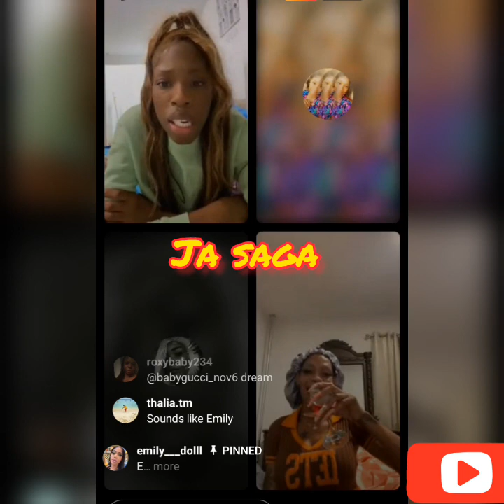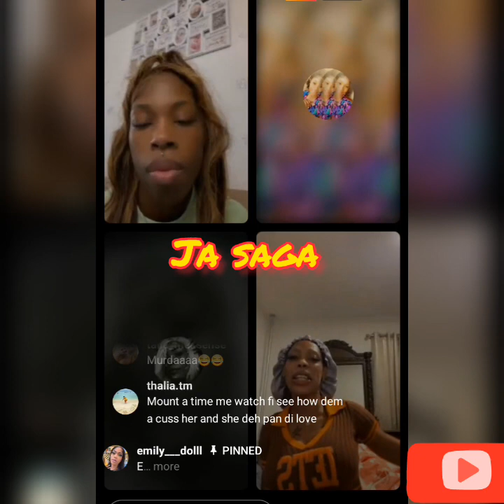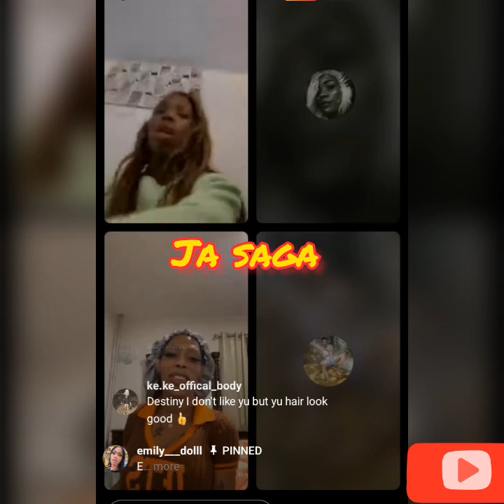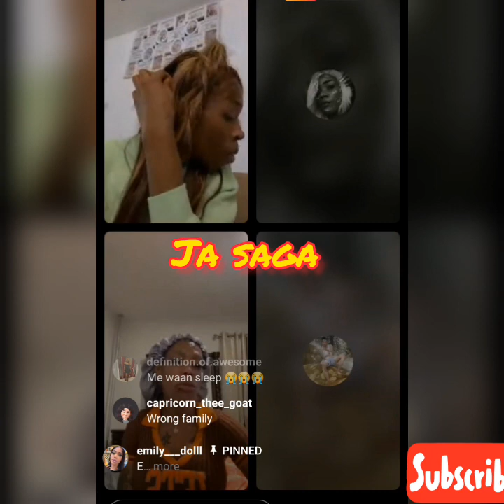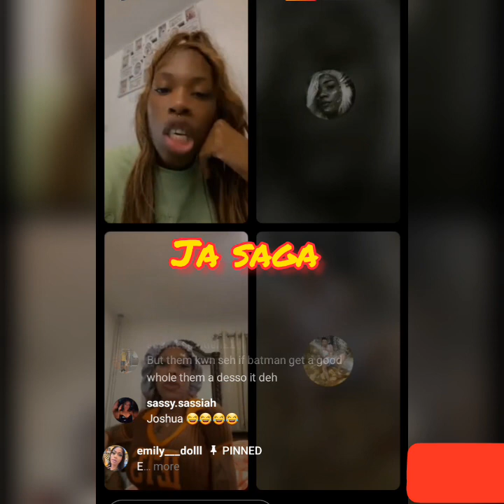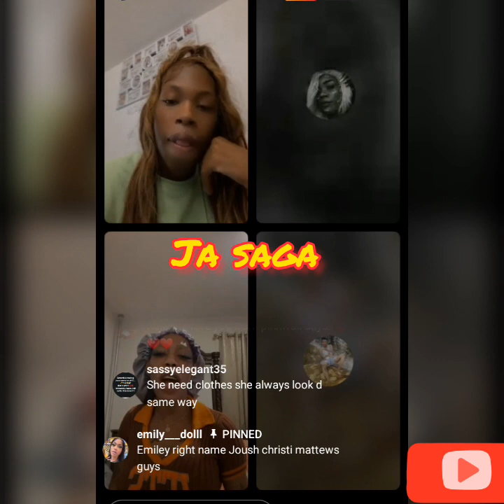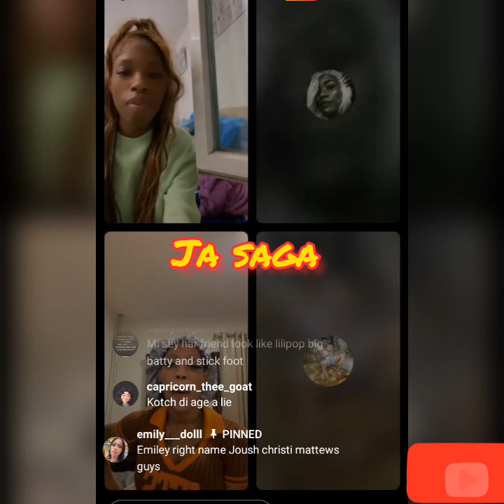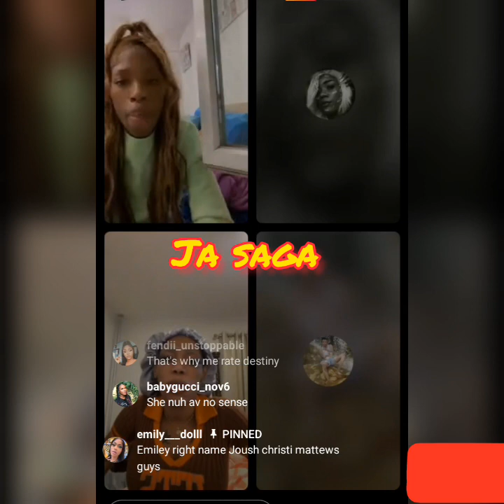Destiny, jam,..mada had this to say to Emily m🅰️n Emi hit me up ba🅰️by 🤣🤣🤣